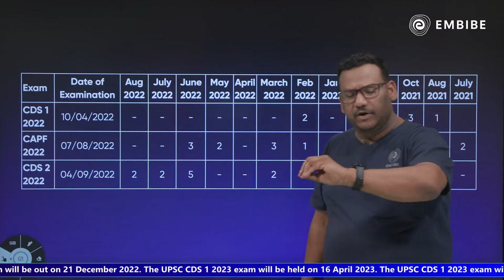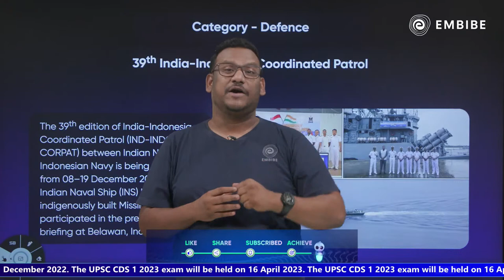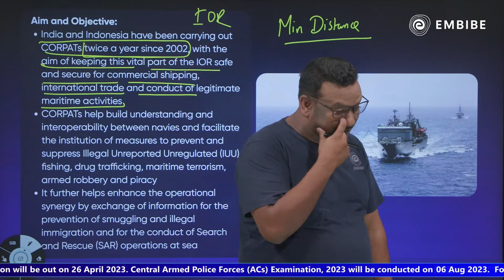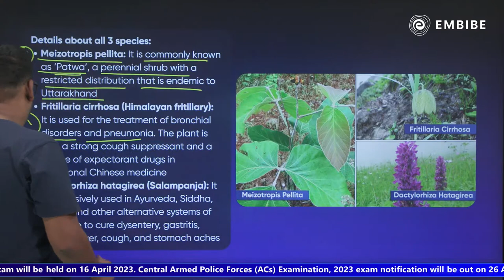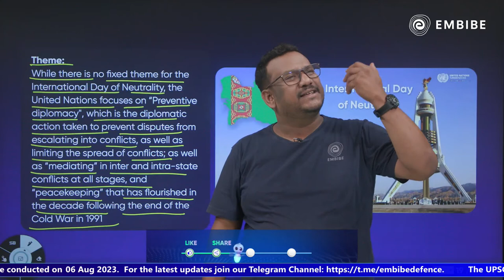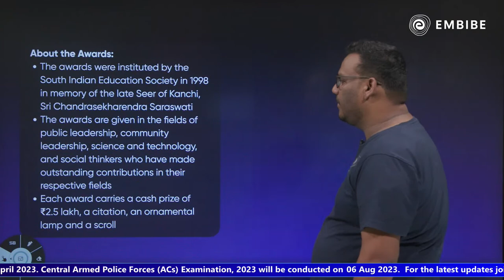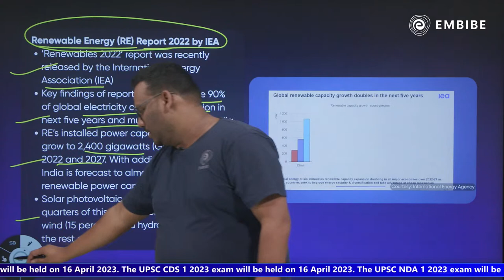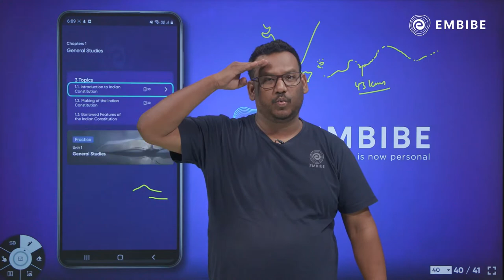Daily Current Affairs | Current Affairs Today | CDS CAPF NDA SSB UPSC | 12 Dec 2022 | Quasif Ansari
This is a live class on "12 December 2022 Current Affairs" on Defence YT Channel. In this session, Quasif Ansari Sir will discuss important current affairs for all Competitive Exams.

00:00 Introduction to Embibe
2:53 Current Affairs 6-month Exam Analysis -
4:55 Previous class Current Affairs - 5 MCQs
8:15 Headlines 10:15 39th India-Indonesia Coordinated Patrol
17:31 Three Himalayan medicinal plants enter IUCN ‘Red List
24:38 Vikram Sarabhai Space Centre gets a new trisonic wind tunnel
27:17 International Day of Neutrality observed on Dec 12
30:45 Tamil Nadu launches its own Climate Change Mission
32:50 Kerala seed farm declared as India's first Carbon Neutral Farm
36:00 Venkaiah Naidu received SIES award for public leadership
39:10 Today's Fact Book: 12th December 2022 - U.S. prints first banknotes with women's signatures 40:50 International Universal Health Coverage Day 2022
42:10 ISRO conducts hot test of scramjet engine
42:23 Hurun Global 500 List: India ranks 5th with 20 companies
43:40 Renewable Energy (RE) Report 2022 by IEA
44:42 Bengaluru is set to host 1st meeting of G20 Finance Track
45:43 Current Affairs Practice Session - 5 MCQs
47:50 Embibe and Its Effects